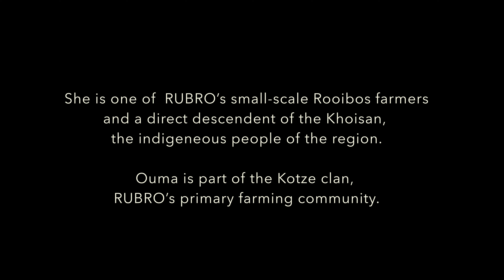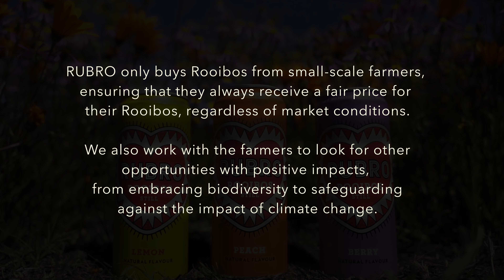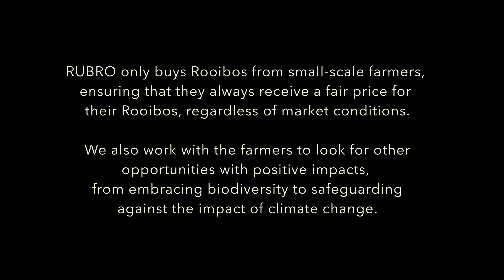Rubro brand film: "Ouma - Mother of Rooibos"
Filmed during the world-renowned flower season in the breathtakingly beautiful Namakwaland – the “home of rooibos” – this is the story of an organic farm worker who has been working in the fields her whole life, as did the generations before her, and their forefathers the KhoiSan. The brand film showcases the beauty of the area, the pathos of the farm worker, and the excitement of the product (Rubro drinks) which is allowing this small and poor community to have big dreams.

Two late-winter days in and around Nieuwoudtsville offered just the right mix of beauty and action to provide a glorious backdrop for the story of “Ouma”, a umpteenth generation rooibos worker who proudly speaks about her life on the farm.  DOP Rudolph de Girardier doubled up as drone pilot whilst director Carina Bruwer backed up as second shooter and also captured some vibrant stills for the brand.